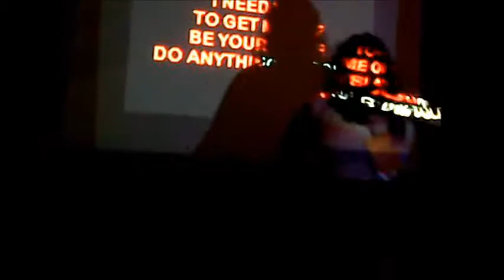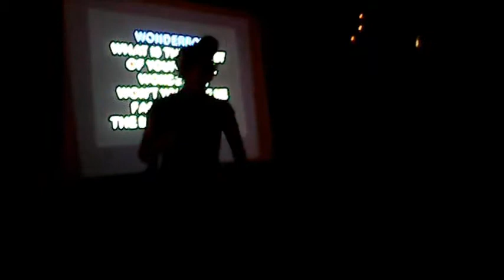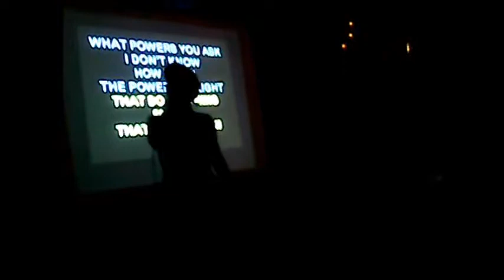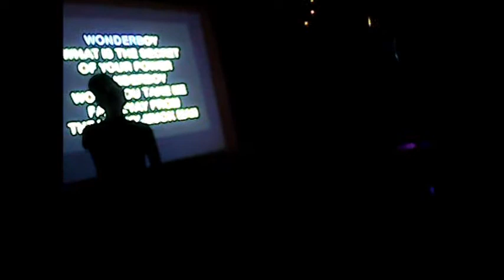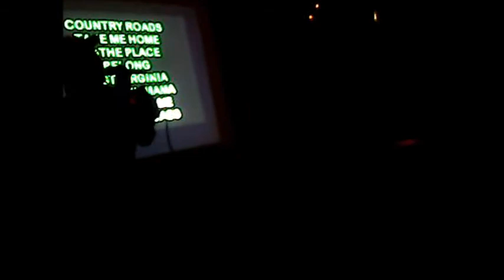Dragon Con Karaoke 2019 (Part 2)